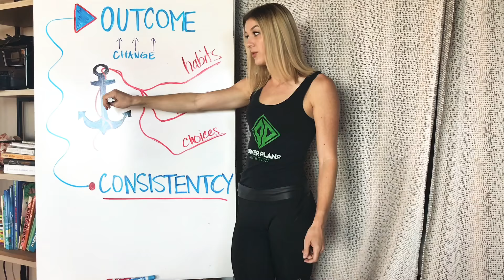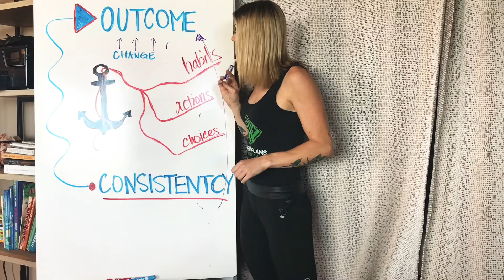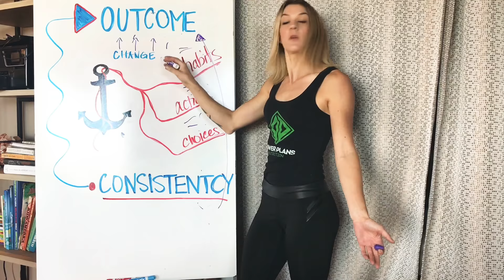Setting Realistic Nutrition Goals In 2018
There’s one premise to setting goals that will literally make or break your success.  Anything is possible if your goals are anchored in hope...I am kidding, they need to be REALISTIC if you actually want to achieve your goals instead of dream your goals.